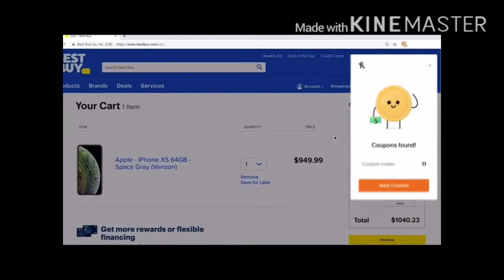Making a neon bandicoot and More!